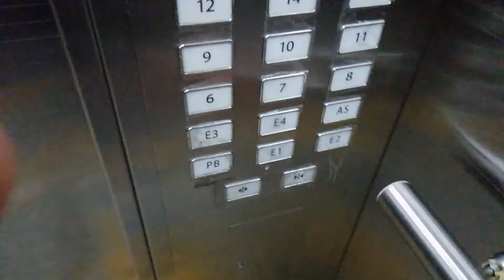🐠🐟 Así es el Mercado de Pescados y Mariscos de Panamá 🦑🦐| Todo Fresco del mar a tu mesa🐙🦀🐟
No se pierdan el Siguiente video en donde vamos a hacer una receta deliciosa con los productos de este mercado!